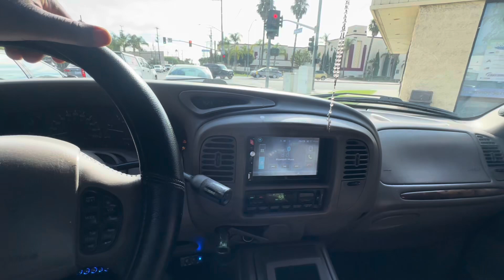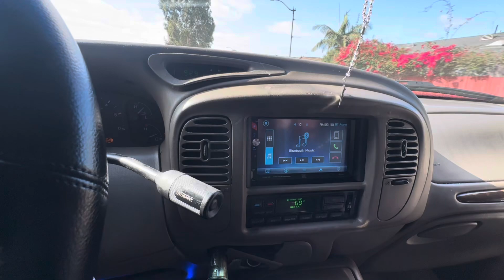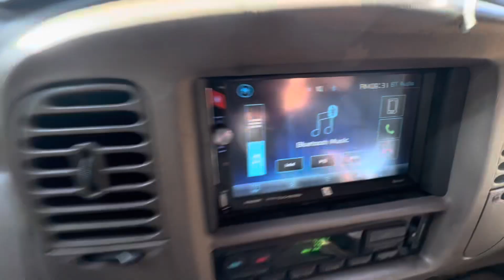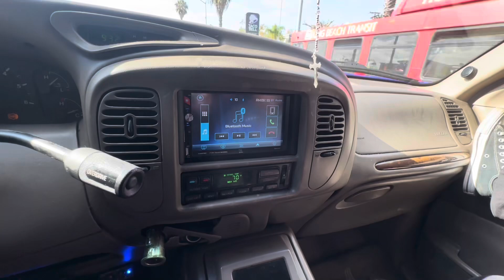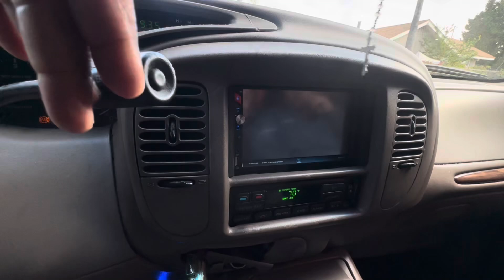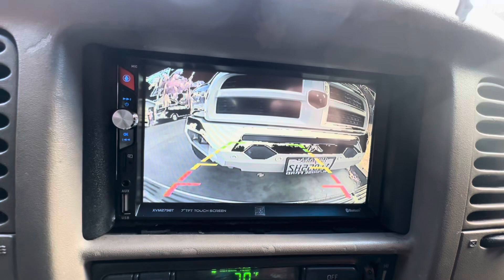MAJOR ISSUE AND DISLIKES ABOUT THE NEW RADIO FROM WALMART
derrell_westlb562

$mrpatatohead562